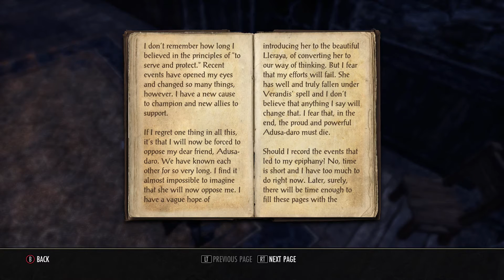ESO Xbox One Templar Playthrough #41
More exploration of Rivenspire.. vampires everywhere!